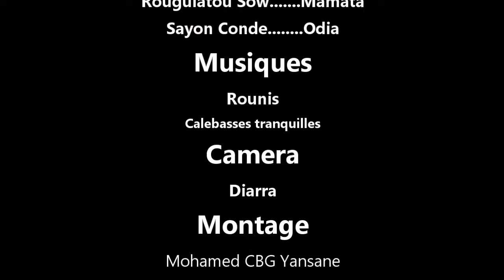N'KÖDÖ DJAFA 1sur1 VERSION INTEGRALE MALINKE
rejoignez la communauté version integrale